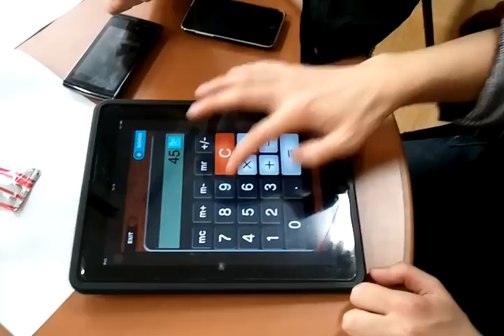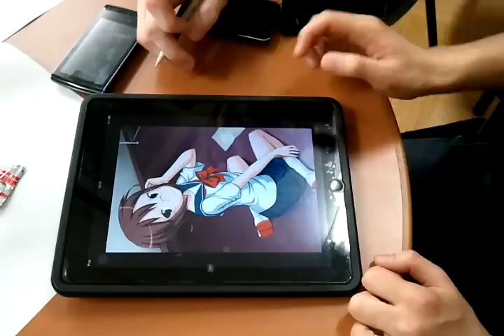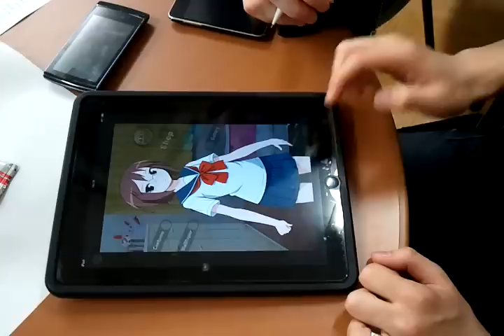Calculator girl video：電卓少女を外国人にプレイしてもらった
Japanese Moe-Culture transcends national boundaries!!

外国人の方に「電卓少女」を触ってもらう機会があったので、ちょっとプレイしてもらいました。
「萌え」は国境を越える！？